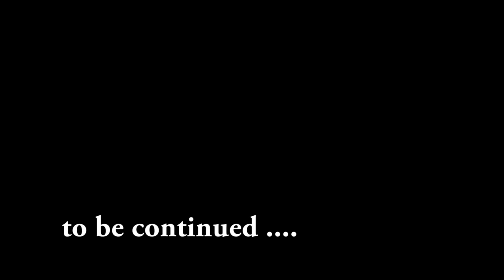rusicaa TV:Surya Singh Besra, Director, RASCA....Part-3